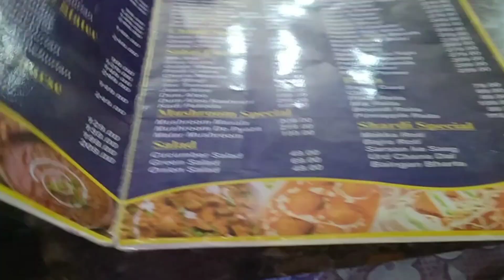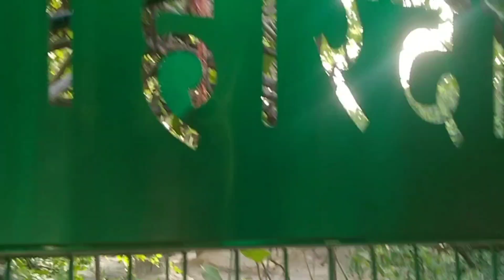Mathura Vrindavan Trip Vlog 1 🚗 Krishna Janam Bhumi Or Nidhivan Ke Darshan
My Queries -
vlog
daily vlog
lakhneet vlog
Manoj Day vlog
neetu bhist vlogs
Renu vlog
love vlog
travel vlog
car collection
home tour
amawasya vlog
amawasya Pujan
mayka Vlog
mathura vrindavan
trip
Nidhivan